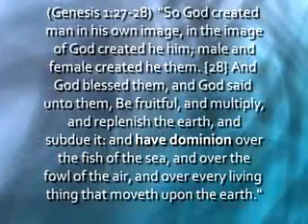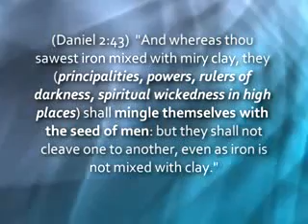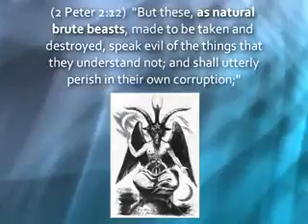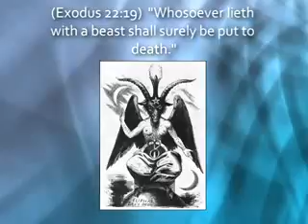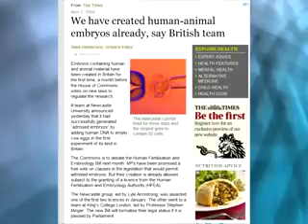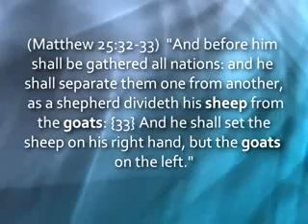Watchman Broadcast 6-26-11 2/5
Watchman Broadcast 6-26-11